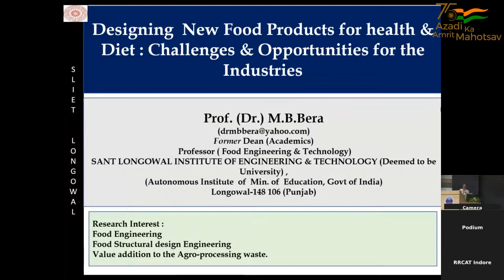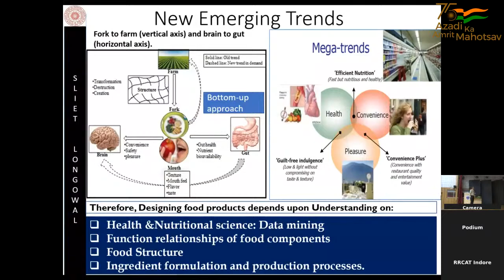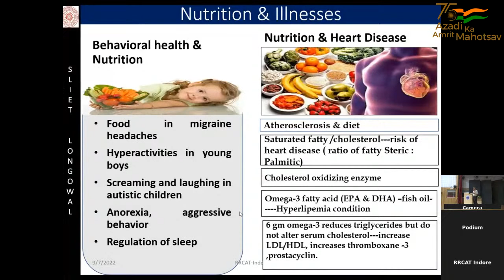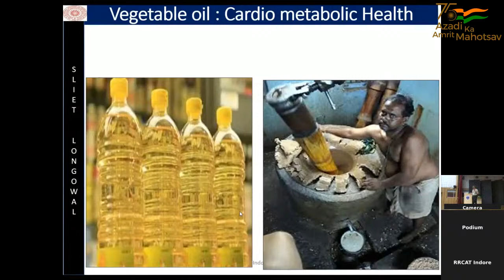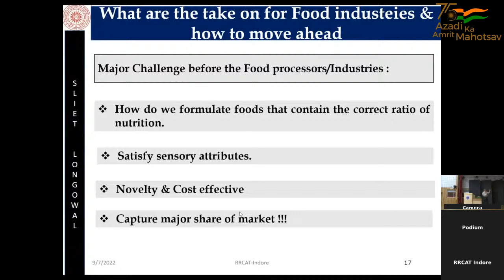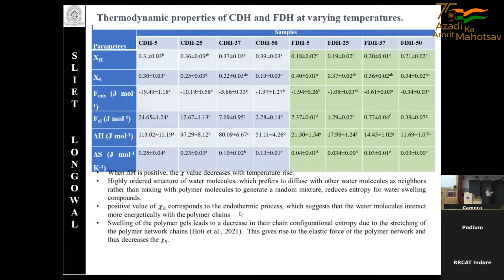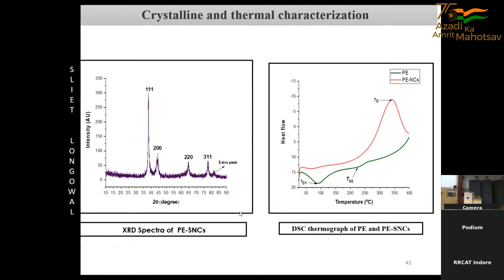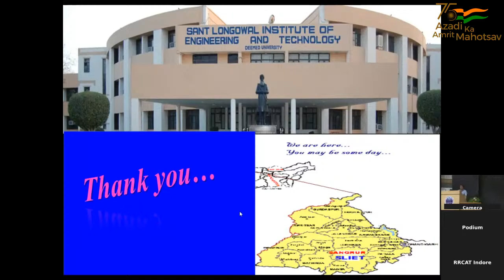HBNI Theme Meeting Life Science - First Day Evening Session